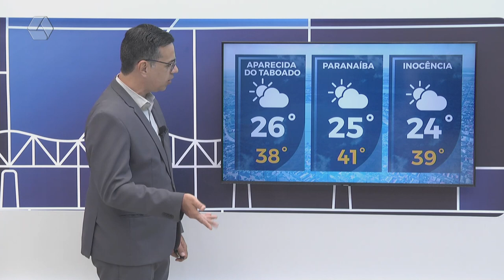Confira a previsão do tempo para Três Lagoas e região